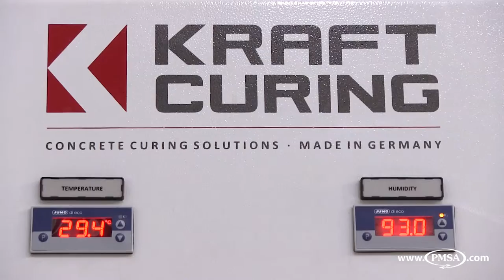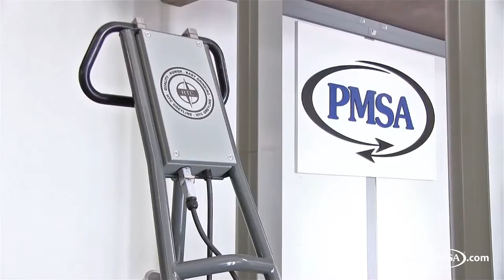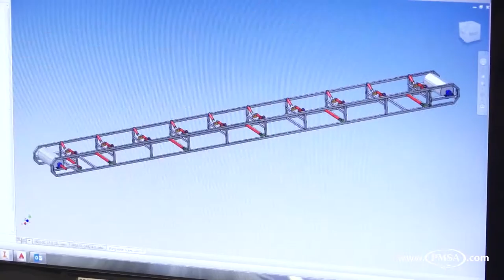PMSA Bauma 2015 Final